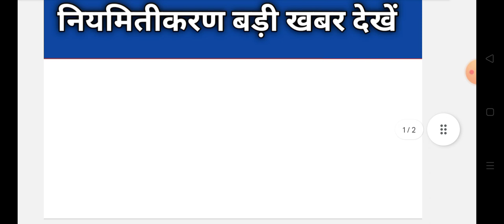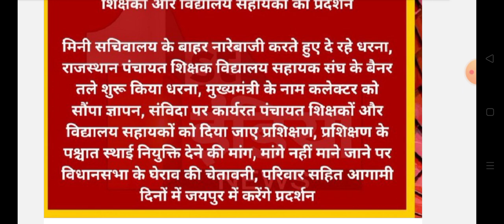Rajasthan panchayat sahayak vidhalya sahayak Samvida karmi news | Rajasthan samvida karmi new update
Rajasthan panchayat shikshak Samvida karmi latest update
Rajasthan vidhalya sahayak Samvida karmi permanent news today
Rajasthan panchayat teacher Samvida karmi latest update
Rajasthan vidhalya sahayak Samvida karmi latest update